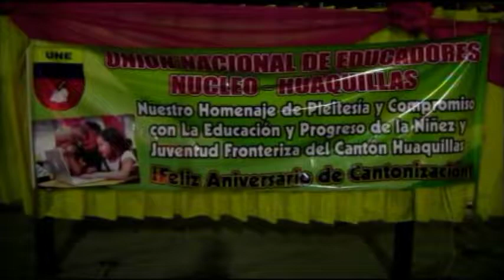20 SEPTIEMBRE ESTE VIERNES UNE CANTA A HUAQUILLAS